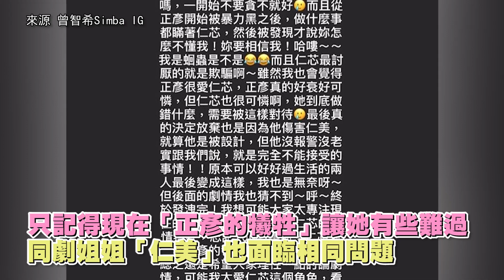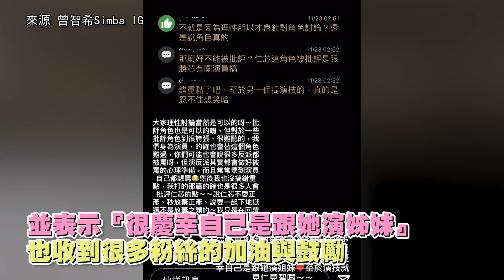娛樂大小事│《天驕》曾智希替『仁芯』叫屈！最感謝姊姊林萱瑜│ Vidol.tv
現在 正彥 漸漸洗白...
大家也慢慢忘了 仁芯 受過的委屈😢😢